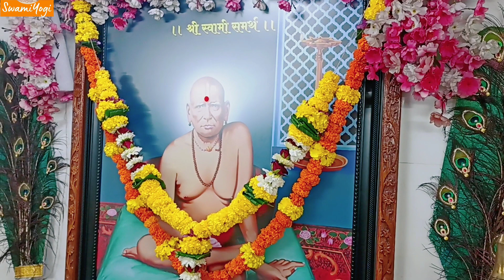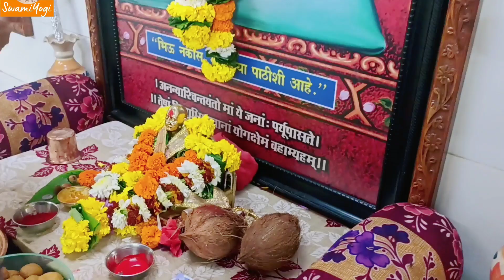२ जुलै शनिवार | श्री स्वामी समर्थ महाराजांची ८ वाजता भूपाळी आरती | रुद्राभिषेक |हवन (दिंडोरी प्रणित)